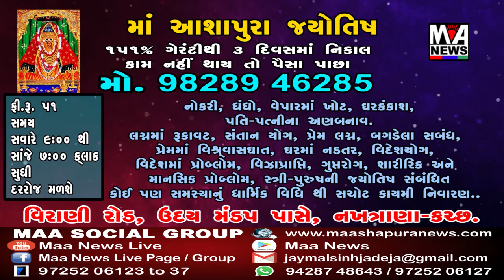રાજ્યમાં ૧૧ જૂનથી વધુ છૂટછાટ સાથે એક કલાક ની વધુ રાહત ધંધાર્થીઓ માટે મળશે